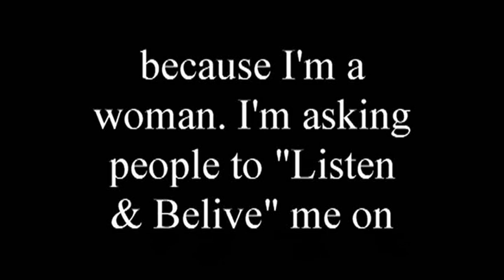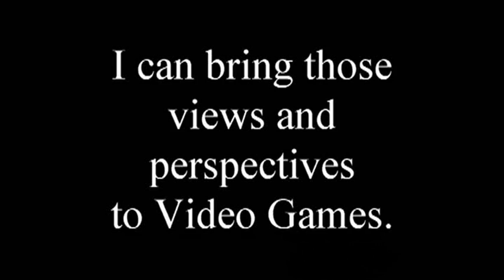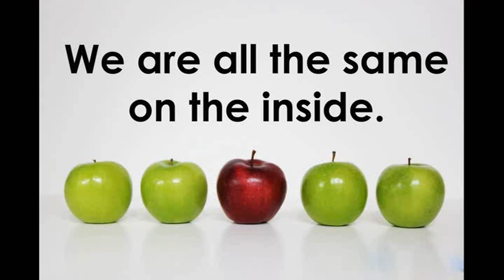If the SJWS had a time machine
When a thing is done, it's done. Don't look back. Look forward to your next objective. ~George C. Marshall